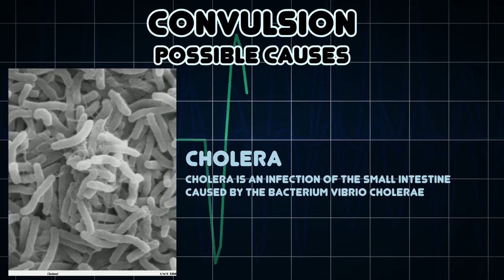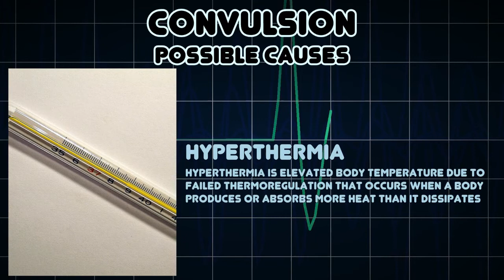Convulsions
a sudden, violent, irregular movement of a limb or of the body, caused by involuntary contraction of muscles and associated especially with brain disorders such as epilepsy, the presence of certain toxins or other agents in the blood, or fever in children.